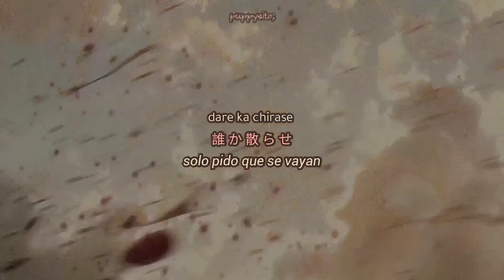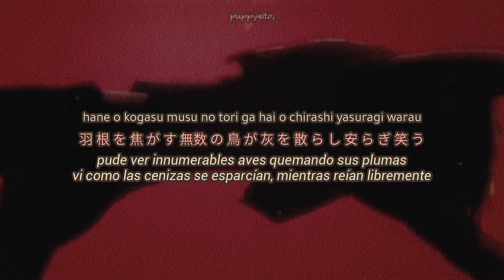Shock 衝 撃 - Yuko Ando (安藤 裕子) | Lyrics/Romanized/Sub Español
Pido disculpas de antemano si es que hay algún error ಥ‿ಥ